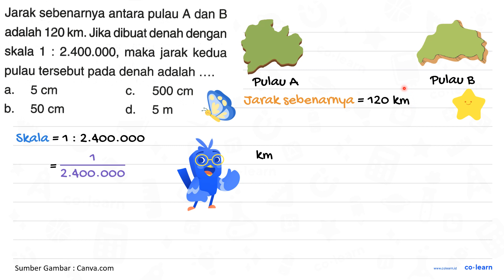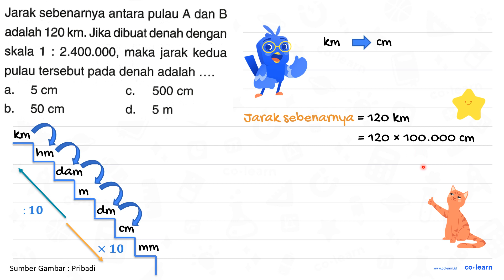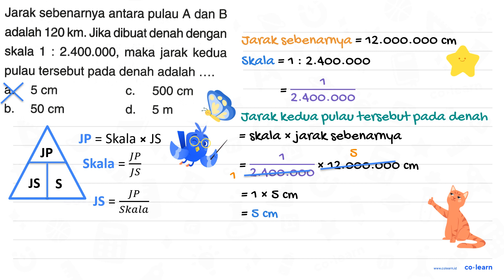Jarak sebenarnya antara pulau A dan B adalah 120 km . Jika dibuat denah dengan skala 1: 2.4...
Jarak sebenarnya antara pulau A dan B adalah 120 km . Jika dibuat denah dengan skala 1: 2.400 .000 , maka jarak kedua pulau tersebut pada denah adalah .

Topik atau Materi: Skala - Skala - Aritmatika - Matematika Kelas 5 SD - K-13 Revisi

00:00 : Bedah Soal
01:00 : Konsep, rumus dan pengertian Skala
01:18 : Langkah penyelesaian soal
02:27 : Jawaban akhir
02:57 : Penutup